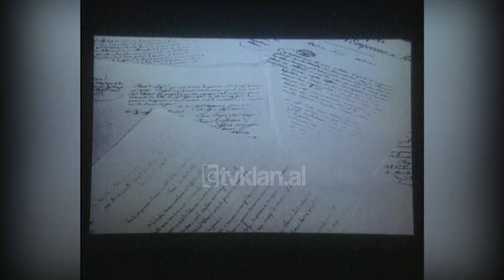Realizohet filmi biografik për figurën e pashoq të diplomatit Faik Konica-(27 Tetor 2005)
“Enciklopedia që ecte me këmbë”, një film dokumentar kushtuar princit të letrave shqipe, Faik Konicës, diplomatit të parë shqiptar në Shtetet e Bashkuara të Amerikës.

Ky film biografik nxjerr në pah momentet më të rëndësishme dhe të veçanta të kësaj figure të shquar të historisë kombëtare, që për fat të keq është njohur fare pak nga populli shqiptar.

Regjisori e ka thënë fare thjesht jetën e tij komplekse.

Kujtim Gjonaj: “Filmi për Faik Konicën bën pjesë në vazhdën e disa filmave me temë historike, të cilat janë preferenca ime. Ka risi të këndshme do t’i quaja që nuk janë parë nga spektatori deri më sot, siç është zëri i Konicës ku demaskon pushtimet fashiste apo zëri i Nolit kur vlerëson Konicën që thotë është historia e Shqipërisë në këto 12 vitet e fundit apo dhe risi të tjera, dmth, që i japin filmit një vlerë emocionale, një vlerë të këndshme, të pranueshme.”

Në 55 minuta kemi një shtrirje gjeografike nga Greqia e deri në Amerikë. Për realizimin e filmit regjisori Gjonaj ka shfrytëzuar arkivat shqiptarë, ato të Uashingtonit, të shoqërisë “Vatra” e madje fotot e një plaku 105-vjeçar, bashkëkohës i Konicës.

Ky film dokumentar është një bashkëpunim midis skenaristit Nasho Jorgaqi, regjisorit Kujtim Gjonaj e drejtorit të fotografisë, Niko Treni./tvklan.al